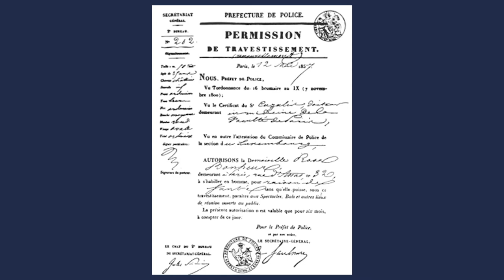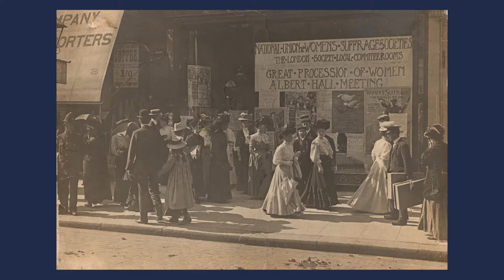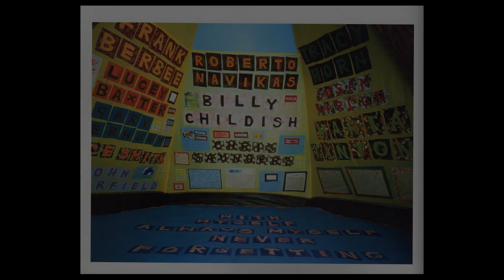Autoportrait peint G Gilsoul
« Quand l’autoportrait peint devient une affaire des femmes » conférence de Guy Gilsoul dans le cadre du cycle consacré à "l'art occidental".
Bien sûr, l’autoportrait fut longtemps l’affaire des hommes. Il répond à des fonctions et met en place des stratégies de représentations analysées lors de la précédente conférence. Mais qu’en est-il lorsque l’artiste femme s’empare de l’autoportrait ? Nous verrons en quoi l’autoportrait devient alors un espace de combat et de liberté que nous suivrons depuis le XVe siècle jusqu’à nos jours.